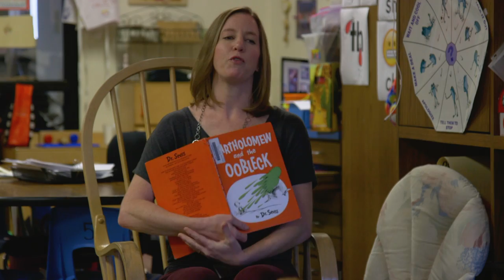2017 Teacher of the Year Robin Richardson for Glen Oaks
From Glen Oaks Elementary, Robin Richardson was chosen 2017 Teacher of the Year for her campus.
April 2017